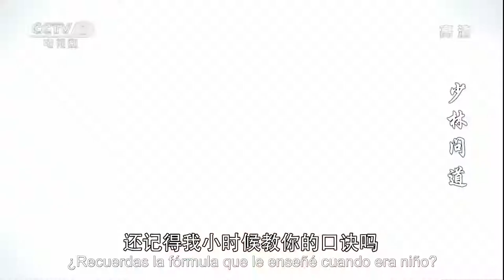El Gran Shaolin 11|Telenovela china|Sub Español|少林问道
El Gran Shaolin